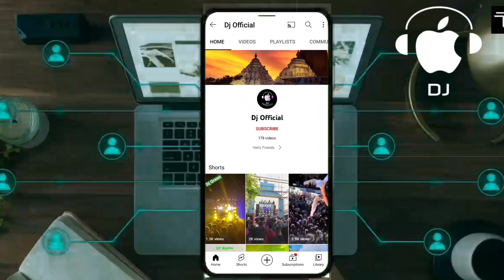Dj JB Professional 2022 New Setup A1 Light & Sound Program Video Shoot By Iphone :-Dj Official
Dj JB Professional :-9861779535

All New Video Upated Channel 2022 All HD DJ Videos

PLEASE

Support